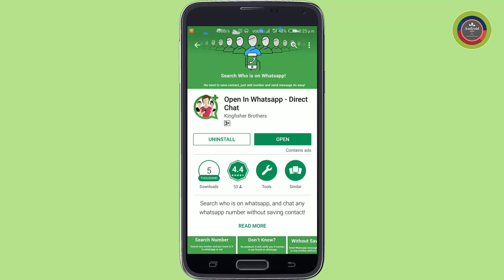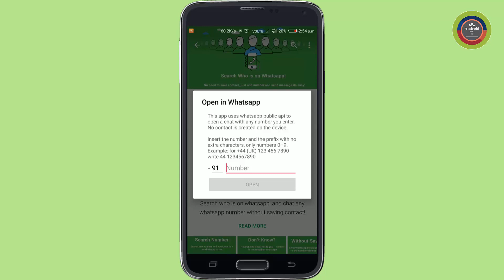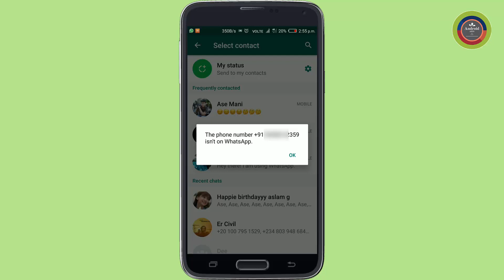How to Chat on Whatsapp Without Saving Mobile Number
Starting a chat on whatsapp with your contacts is easy but what about chatting with new number that you don't even know his name or you don't want to save his name to your contacts.

An unkown number called you and you want to know if they have whatsapp?
You need to send a message to someone but you don't want to save it as a contact?
You want to start a chat with yourself?